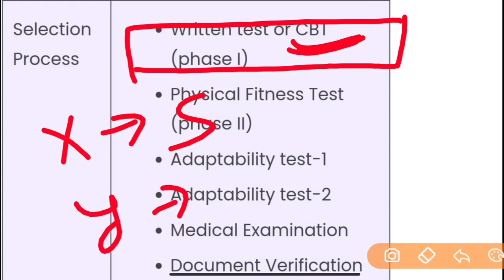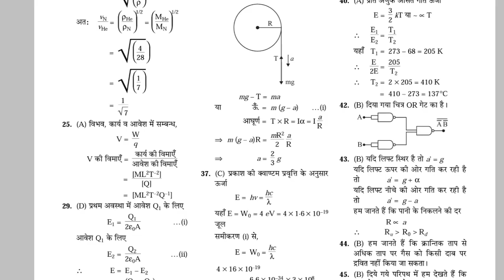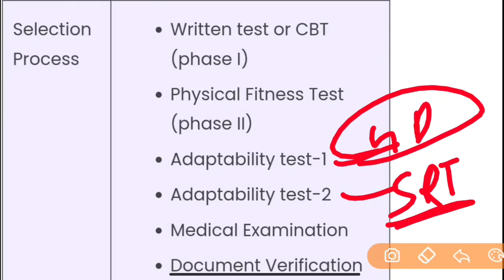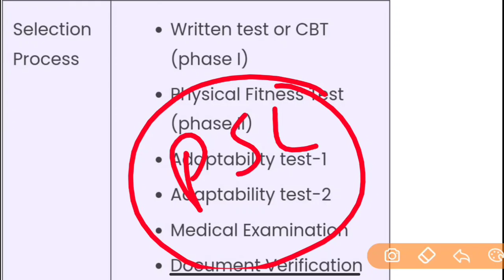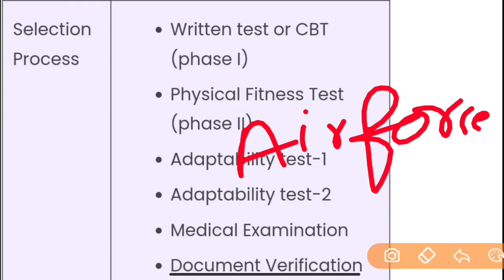Indian Airforce XY Group Selection Procedure 2023 | Airforce XY Group selection process kya hai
DESCRIPTION FOR Indian Air Force Agniveer Vayu EXAM 2023